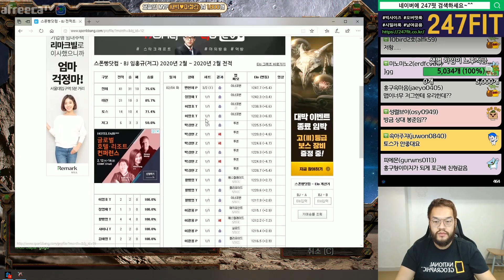[4.2.20] SC:R 1v1 (FPVOD) Larva (Z) vs Mini (P) [Best of 3]